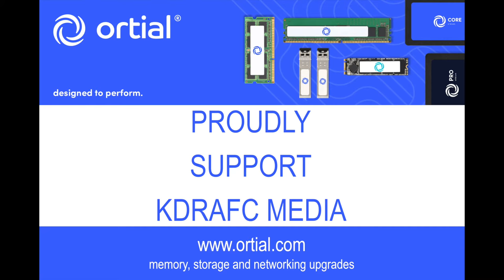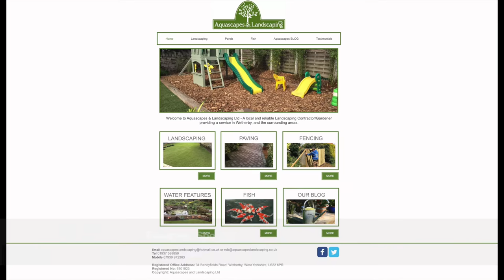Roman Neal Goal 2 v Howden Clough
GOAL VIDEO // Roman scored his second and our seventh goal against Howden Clough Res.